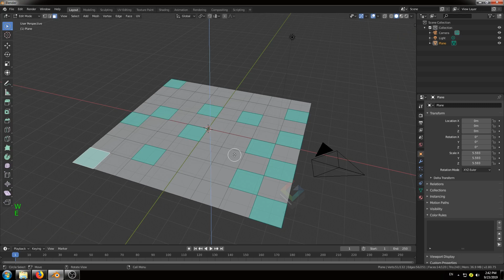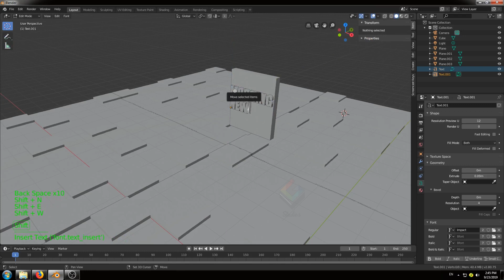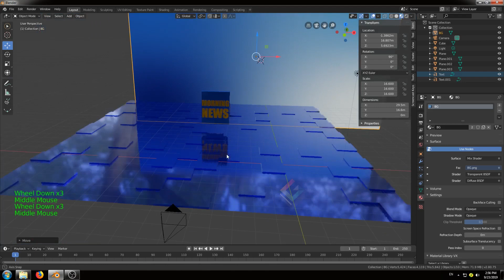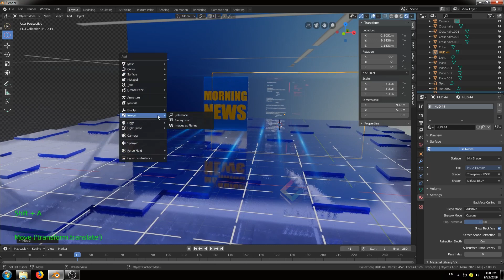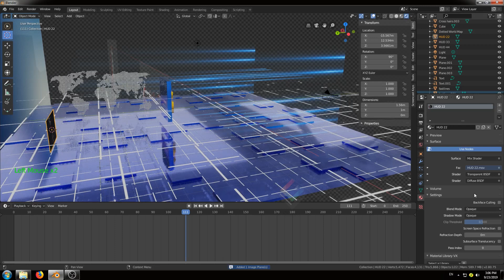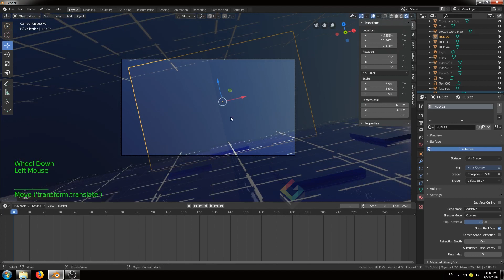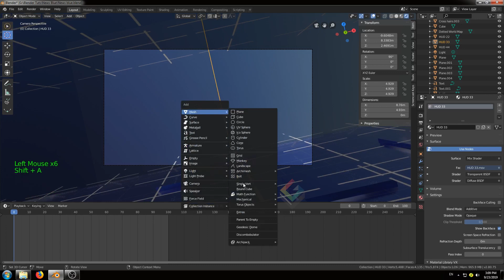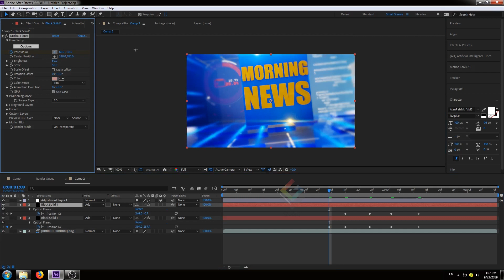Blender 2.8 EEVEE Motion Graphics Tutorial -News Bumper